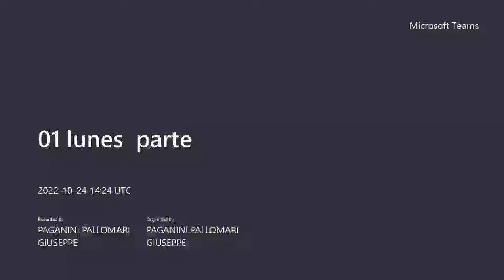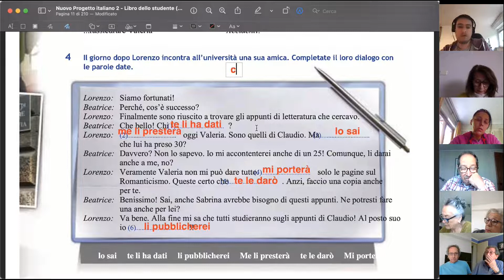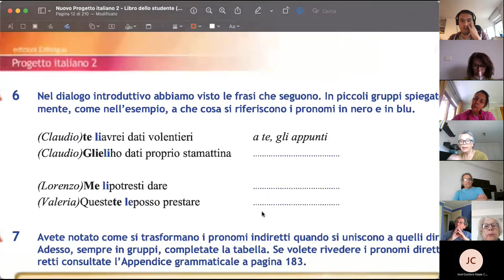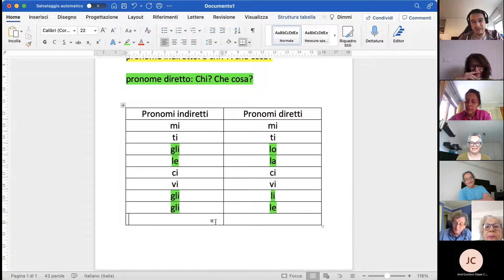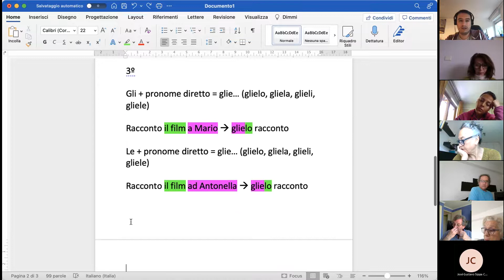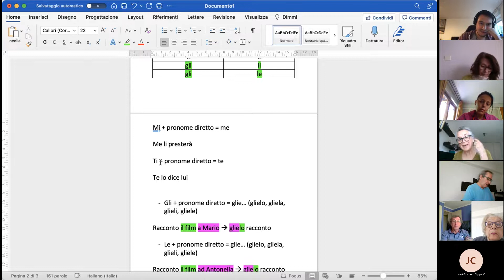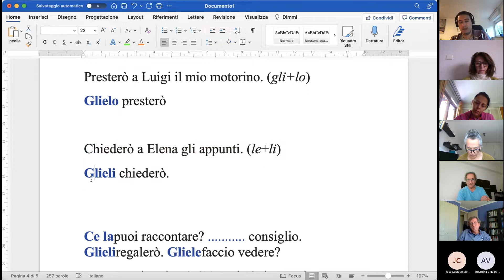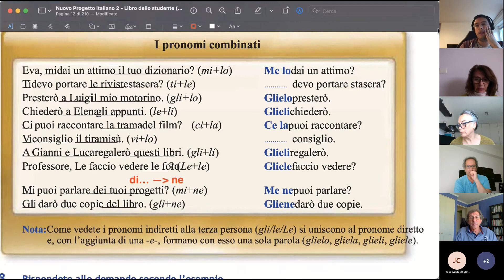01 lunes 24-10-2022 parte 1 pronomi combinati